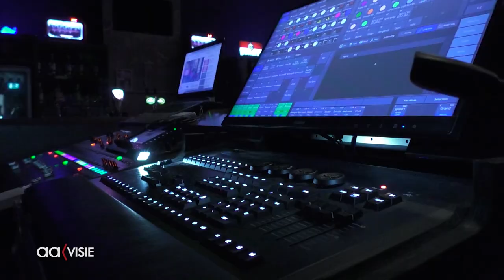Workshop voor finalisten Best Singer Almelo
In studio 15 waren alle finalisten van de Best Singer Almelo samengekomen onder leiding van ervaren coaches de 'kneepjes van het vak te leren'.